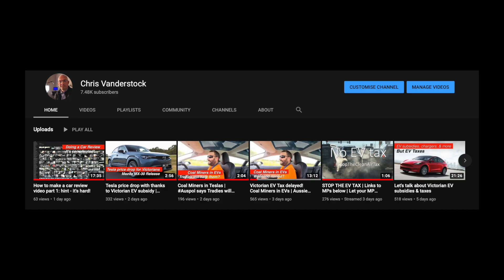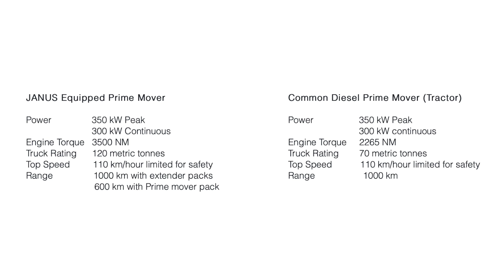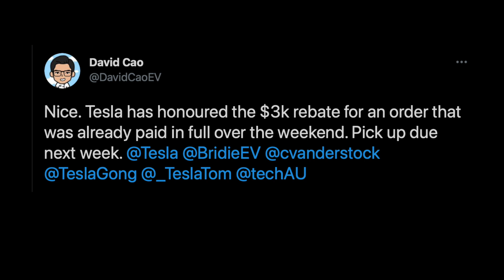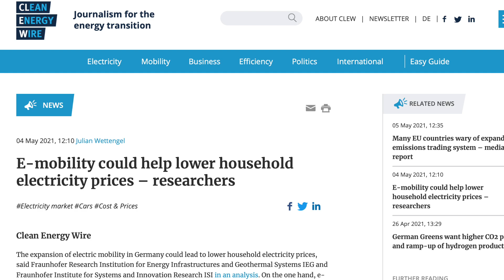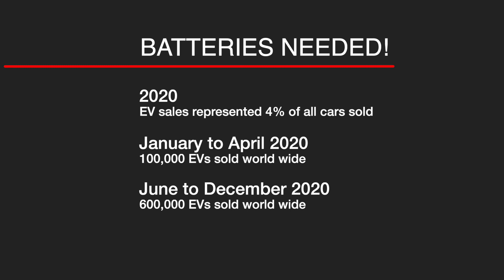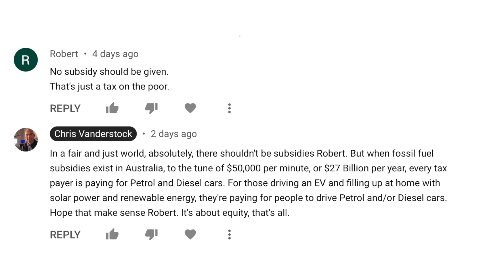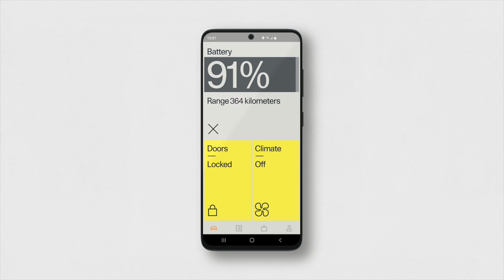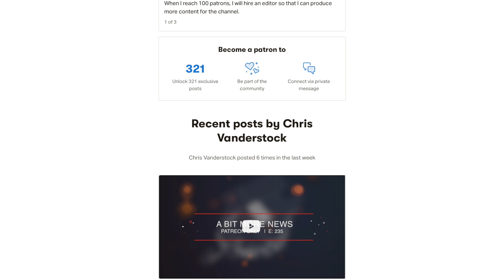How EVs lower power bills | Tesla wants Australia's lithium | Victorian EV tax update 10.5.21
00:00 - Intro
00:50 - IMPORTANT NOTES ABOUT THIS SHOW
01:32 - Electric Truck Battery Swap
03:26 - Coal Miners in EVs
05:32 - Tesla does 1st Victorian EV subsidy
06:12 - Mazda opens its books for MX-30 orders
07:35 - World's largest tidal energy generator (P)
08:20 - EVs decrease power bills (P)
10:10 - Australia is a battery (P)
11:40 - Victorian EV tax update 10.5.21 (P)
14:44 - Smart Energy Conference (P)
15:06 - Polestar OTA & Phone Key (P)
15:52 - ChargeFox’s latest charger (P)
16:28 - CORENA to green Australia (P)
17:42 - Polestar gets video-streaming (P)

LINKS

Get in touch with Victorian MPs today! These Crossbench members of Parliament can STOP THIS EV TAX.

Rod Barton (Transport Matters Party)

Jeff Bourman (Shooters and Fishers Party)
Parliament

Tim Quilty (Lib Dems Party)

David Limbrick (Lib Dems Party)

Clifford Hayes (Sustainable Australia Party)